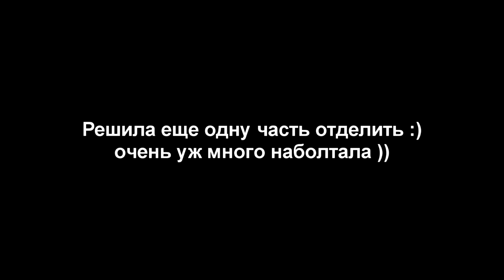Покупки: румяна Bourjois Cream Blush, помады Chanel, Maybelline (Color Whisper) Шёпот цвета etc